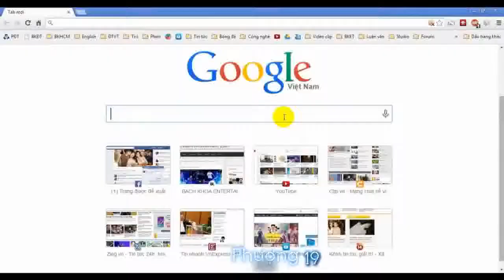chac ai do se ve nhac che ve cong phuong clip1